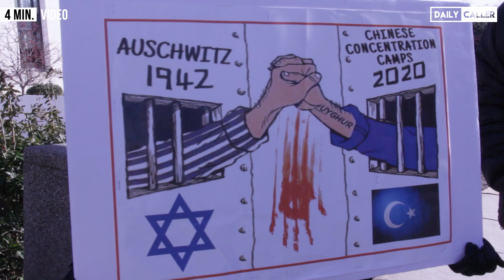Uighurs Urge U.S. Government To Act On China's Genocide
The East Turkistan National Awakening Movement held a rally in front of the U.S. State Department urging the to U.S. government to act on the CCP's genocide of the Uighur people.